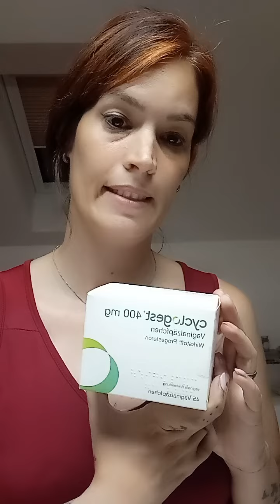Heute OP Tag! Kein Sport! Smalltalk über die OP, Nakose & den Medikamenten cyclogest ! Erfahrungen ?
Ein kleiner Einblick in unser Familienleben & simple Hula Hoop Workouts.

▬ About me ▬▬▬▬▬▬▬▬▬▬▬▬
Ich (36) verfolge das Ziel,  Menschen durch meine Videos zum Lachen zu bringen, oder zu inspirieren, um ihr Leben positiver,  glücklicher & Fitter zu gestalten.

▬ Others ▬▬▬▬▬▬▬▬▬▬▬▬
In der heutigen Zeit ist ein Zweites Standbein schon fast ein Muss, es gibt die Möglichkeit Online (Offline) Geld zu verdienen. Deswegen mache ich zusätzlich zu meinem Hauptjob ein Business auch Network Marketing genannt.

▬ CBD ▬▬▬▬▬▬▬▬▬▬▬▬
Öl / Kosmetik / Tiere
Lange waren Hanf-Produkte trotz ihrer gesundheitsfördernden Wirkung verpönt. Das hat sich geändert! CBD Produkte sind aufgrund ihrer nachhaltigen Produktion und ihrer natürlichen Inhaltsstoffe sehr beliebt geworden. Zurecht, denn das sogenannte CBD Öl hat es echt drauf.

Lass ein ABO & DAUMEN da, ich freu mich :)